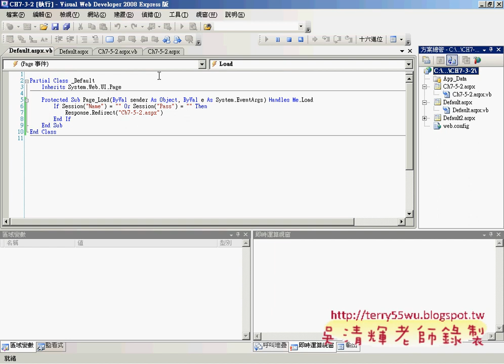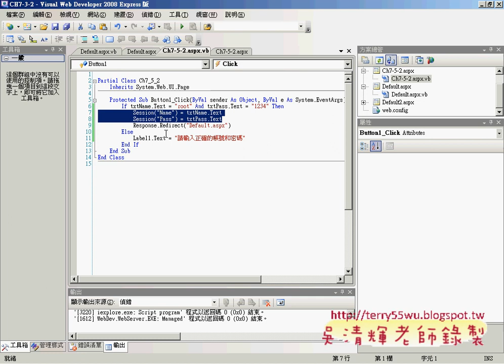13用Session當通行證限制一定要登入(ASP.NET教學_吳老師提供